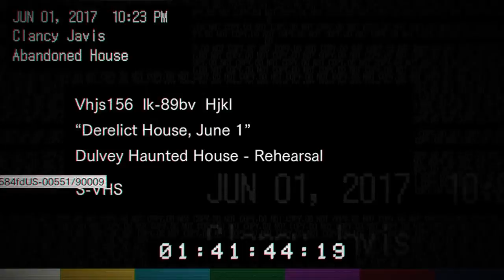Resident Evil 7 biohazard Walkthrough: Part 2 A HIDDEN PASSAGE!